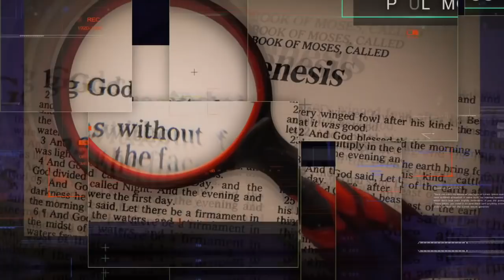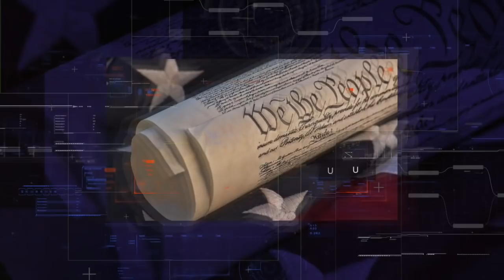TPMR 09/21/18 | ARE YOU IN A SUBTLE HYPNOTIC STATE? | PAUL McGUIRE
Join Internationally Recognized Prophecy Expert, Minister, Speaker and Author, Paul McGuire as he analyzes current events through the lens of Bible Prophecy. Every Monday through Friday 4 - 6 PM Eastern Time.

The Paul McGuire Report radio ministry is a ministry of faith and we are believing God each month to lay on the hearts of the listeners to support us if they are being blessed. We have asked, and are believing God, to touch the people of God, businesses and organizations to sow into this ministry that they also may be blessed!

Your support enables us to stream Paul’s messages from God’s prophetic Word on Blog Talk Radio, YouTube, SoundCloud and various other podcast applications. With your help we will begin broadcasting in the near future from our own TV and Production Studio “The Paul McGuire Report” on our Roku Channel as well as other channels as they become available and to live stream our regular Prophecy and Prayer Meetings.

Paul McGuire